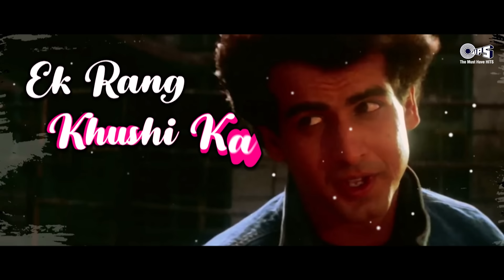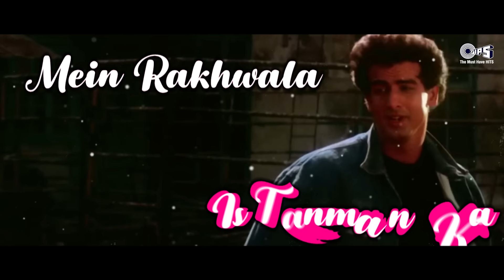Hum Laakh Chupaye Pyar Magar Duniya Ko Pata Chal Jayega | Kumar Sanu | Asha Bhosle | Love Song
Song Details:
Song: Hum Laakh Chupaye
Movie: Jaan Tere Naam
Singers: Kumar Sanu, Asha Bhosle
Lyricist: Syed Rahi
Music Director: Nadeem-Shravan

Song Lyrics:
Hum Laakh Chupaye Pyar Magar
Duniya Ko Pata Chal Jayega
Lekin Chup Chup Ke Milne Se
Milne Ka Maza To Aayega

Tum Kitne Bhole Bhale Ho
Har Baat Ko Khel Samjhte Ho
Mein Jab Duniya Ki Kehti Hoon
Tum Apne Dil Ki Kehte Ho
Yeh Pyar Hamara Rab Jane

Yeh Mast Hawa Mehki Yeh Fiza
Aankhon Mein Nasha Sa Chahta Hai
Ek Rang Khushi Ka Aata Hai
Ek Rang Khushi Ka Jata Hai
Yeh Meetha Meetha Dard Mujhe

Tum In Baahon Ke Ghere Mein
Ankhe Band Kar Ke So Jao
Kal Kya Hoga Yeh Bhol Ke Tum
Meethe Sapno Mein Kho Jao
Mein Rakhwala Is Tanman Ka